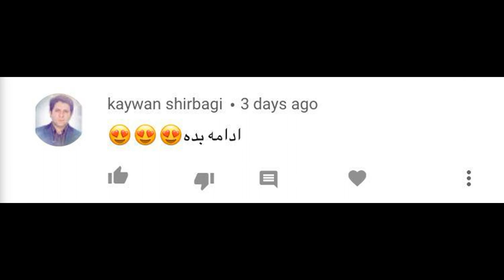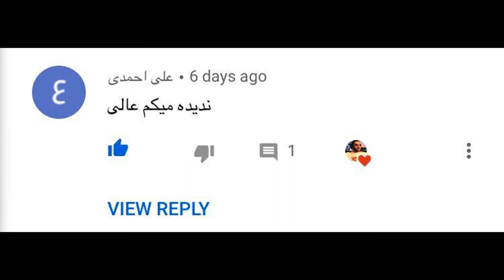The Grounding Game Play گیم پلی بازی ترسناک گراندینگ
بچه ها ویدیو رو حتما با هدفون یا هندزفری تماشا کنید که قشنگ برید توی داستان بازی